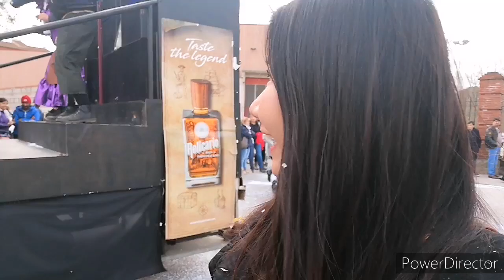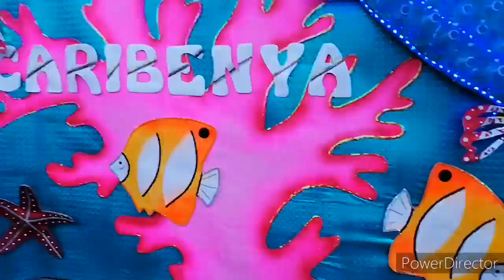VLOG SPAIN : Spain Carnival 2020 in Olot Ep.9 | Tanitina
คลิปนี้หญิงจะพาไปชมงาน Carnival หรือ Carnaval ในภาษาสเปน งานนี้จัดขึ้นที่เมืองเล็กชื่อ Olot จริงๆเค้าก็จัดกันทุกเมืองนะคะ แต่ว่าหญิงอยู่ใกล้เมืองนี้ อยากบอกว่าหญิงประทับใจผู้คนที่มาร่วมงานมากๆ วันนั้นอากาศหนาวบวกลมแรงแต่ว่าทุกคนก็สนุกสนานลืมหนาวกันไปเลย หญิงเก็บภาพบรรยากาศน่ารักๆมาฝาก หวังว่าเพื่อนๆจะชอบกันนะคะ